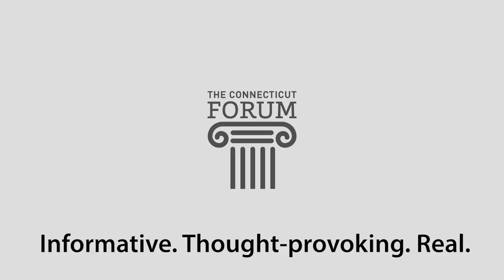Ronan Farrow on Reporting Around the "Me Too" Movement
Ronan Farrow reflects on his reporting and how it impacted the "Me Too" movement and other activism.

Farrow joined host of "On the Media" Brooke Gladstone, CEO and Editor of "The Dispatch" Stephen Hayes, and moderator John Dankosky.

The panel appeared at The Connecticut Forum "Misinformation & Finding the Truth: Reckoning with Today's Media Landscape" on March 23, 2023 at The Bushnell Theater in Hartford